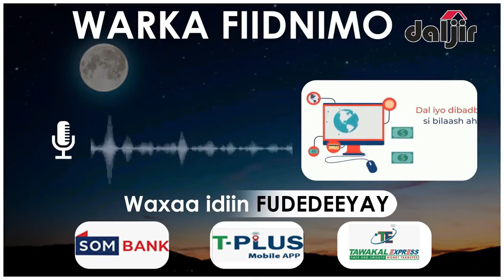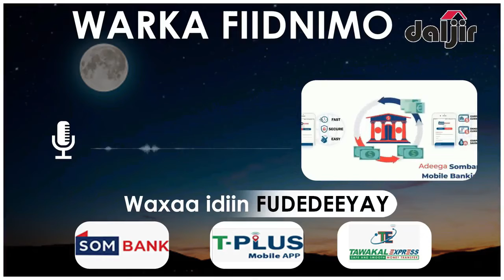Warka Fiidnimo, Maxamed Lakiman, Daljir Boosaaso